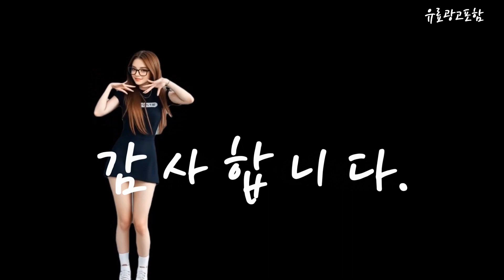이동식티비거치대 Top10!! 요즘 인기있는 이동식티비거치대 구매 가격 평점 후기 비교 총정리!!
❤️❤️❤️ 요즘 인기있는 이동식티비거치대 구매 가격 평점 후기 비교 총정리해 보았어요!! ❤️❤️❤️

[00:06]
10위. 더함 이동식 TV 모니터 높이조절 좌우회전 수납선반 [79,900원]

[00:11]
9위. 소이믹스 이동식 티비 스탠드 TV 모니터 거치대 [99,000원]

[00:17]
8위. 최고급형 대형 스탠드형 이동식 tv 거치대 55 [148,000원]

[00:23]
7위. 이노스 무빙스탠드 화이트 이노스 삼성 M5 M7 [78,920원]

[00:28]
6위. 엘디엘마운트 높이조절 TV 스탠드 이동식 거치대 APL-RM1600 [58,900원]

[00:34]
5위. 이동식 TV 스탠드 HP-1700 [79,000원]

[00:40]
4위. TV스탠드 37-75인치 티비거치대 삼성 LG 호환 대형 [97,700원]

[00:45]
3위. 엘디엘마운트 이동식 높이조절 TV 스탠드 거치대 APL-RM1800 [94,800원]

[00:51]
2위. 엘디엘마운트 높이조절 스탠드 이동식 TV 거치대 APL-RM1700 [66,810원]

[00:57]
1위. tv스탠드 이동식tv거치대 26-70인치 40KG 티비거치대 아이보리 [92,900원]